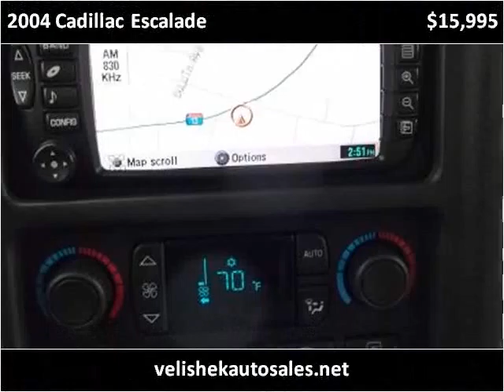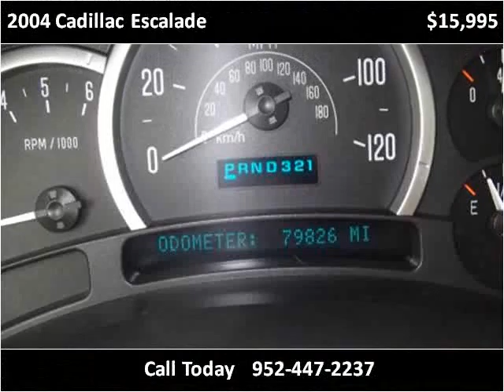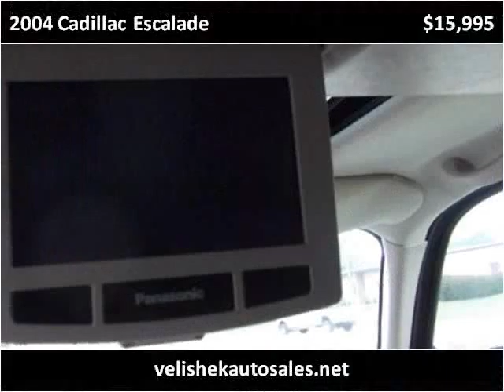2004 Cadillac Escalade Used Cars Prior Lake MN